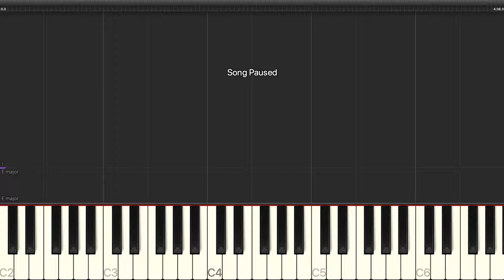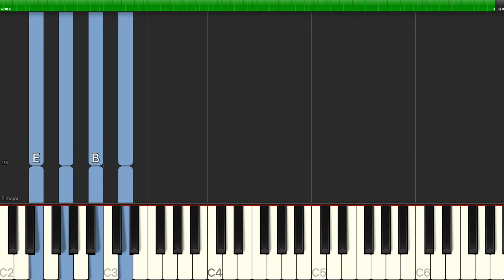Jimi Hendrix - Straight Ahead - Easy Piano with Chords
Learn how to play Jimi Hendrix - Straight Ahead - Easy Piano with Chords